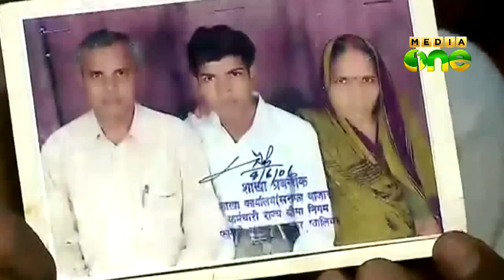A poor family haunted by Vyapam scam